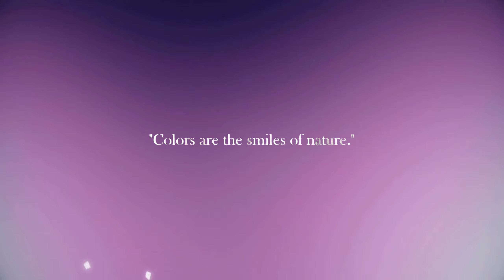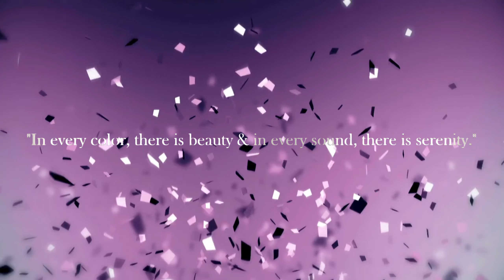🌈Experience the Healing Energy of Color Therapy for Inner Balance☁️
🌈Fun Facts about Colors☁️

1. Not all animals see colors the way humans do. For instance, dogs have fewer color receptors, so they see a more limited range of colors.

2. Colors can influence moods & emotions. For example, warm colors like red & orange are often associated with energy & excitement, while cool colors like blue & green can evoke calmness.

3. While color symbolism can vary across cultures, some associations are universal. For instance, red often symbolizes passion or danger, blue is associated with calmness & green is linked to nature.

00:00:00 Welcome
00:15:00 Colors are the...
00:30:00 Like a painter's palette...
00:45:00 In every color, there is...

🌈Question☁️
What color affects are you enjoying the most? Why?

ASMR (Autonomous Sensory Meridian Response) affects individuals differently. While many find ASMR content relaxing & soothing, the effectiveness can vary from person to person. We recommend using headphones or earphones for the best ASMR experience. Adjust the volume to a comfortable level to prevent hearing damage or discomfort.

We strive to create safe & appropriate content for all audiences. If you ever find content disturbing or inappropriate, please let us know, & we'll do our best to address your concerns. We encourage respectful & constructive comments from our viewers. Please be kind & considerate in your interactions with each other.

All the content on this channel is protected by copyright. Please respect the rights of the creators & do not use our content without proper attribution or permission.

We may update, modify, or remove content on our channel from time to time. We reserve the right to make these changes without notice. By using & interacting with our content, you acknowledge & agree to the terms & conditions outlined in this disclaimer. Thank you for joining the SSM community. We hope our content provides you with relaxation & enjoyment☁️